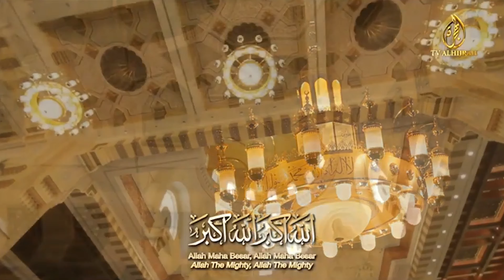Ragam Puasa 2020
video pendek ini aku baru nak belajar buat so harap dapat berikan idea kalau ada salah silap.Video dirakam sehari sebelum puasa.
selamat menyambut bulan ramadhan kepada umat islam.